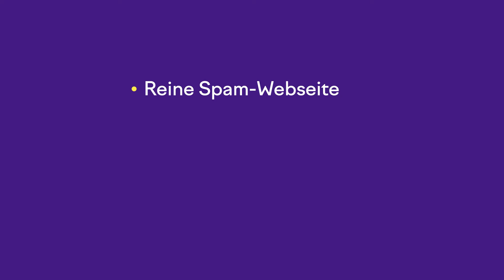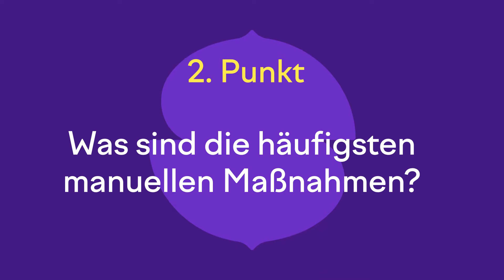Google Manuelle Maßnahmen erkennen, vermeiden, beseitigen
In diesem Video von Serious SEO erzählt @Andor Palau, welche Gruppen von manuellen Maßnahmen es gibt, welche Maßnahmen häufig vorkommen und was man machen sollte, sollte die eigene Webseite von einer manuellen Maßnahme betroffen sein.

Du hast noch nie eine manuelle Maßnahme gehabt? Sei froh! Es gibt sehr viele Gründe, warum ein Google Quality Rater eine manuelle Maßnahme aussprechen kann und nur wenige sind sich dieser Gefahr bewusst.

Eine nicht korrekte Implementation bei den Strukturierten Daten, eine verletzende Wortwahl, gekaufte Links oder ausgeblendete Inhalte – all das kann schon als Begründung für eine manuelle Maßnahme dienen.

✅ Wie viele manuelle Maßnahmen gibt es?
🟨 Strukturierte Daten passen nicht zum Inhalt
🟨 Strukturierte Daten zu verborgenen Inhalten
🟨 Verstoß gegen die News- und Discover-Richtlinie: Hasserfüllte Inhalte
🟨 Nicht übereinstimmende AMP-Inhalte
🟨 Reine Spam-Website
🟨 Bilder-Cloaking
🟨 Cloaking bzw. irreführende Weiterleitungen
🟨 Nutzergenerierter Spam

✅ Was sind die häufigsten manuellen Maßnahmen?
🟨 Unnatürliche Links zu Ihrer Website
🟨 Unnatürliche Links von Ihrer Website

✅ Was macht man bei einer manuellen Maßnahme?
🟨 Verstehe, welche manuelle Maßnahme du hast
🟨 Bereinigen des Problems
🟨 Reconsideration Request stellen

00:00 Intro
00:38 Wie viele manuelle Maßnahmen gibt es?
03:22 Was sind die häufigsten manuellen Maßnahmen?
06:04 Was macht man bei einer manuellen Maßnahme?